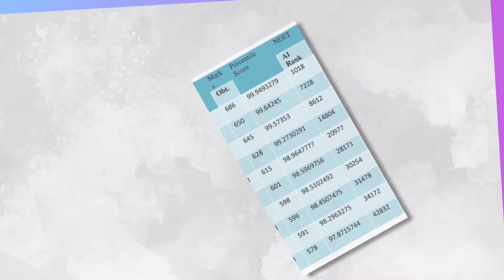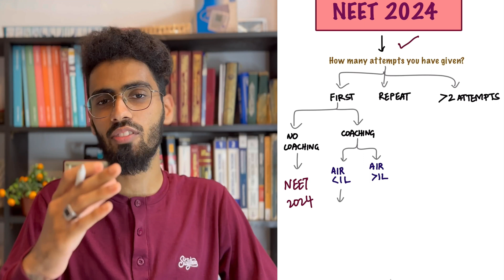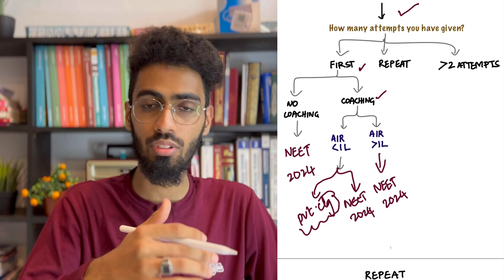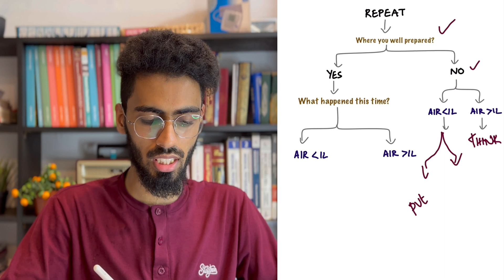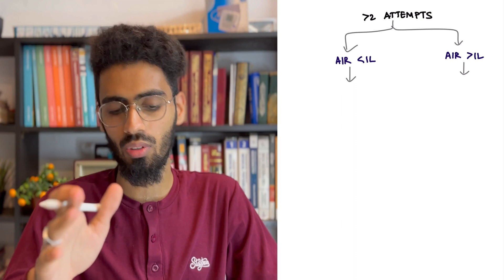The Problem with NEET & What To Do Next after NEET 2023 | NEET AIR 1016 | Omer Mohammed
This video summarises the changing trends in NEET and how it is harder than ever to become a doctor now! The video also guides you on what to do next after NEET 2023 and answers the common doubts that hit my DMs

Time Stamps for this video:

00:00 Introduction
00:41 NEET has changed a lot!
01:37 Why NEET is hard now
01:50 Problem with Success Stories
03:13 What do after NEET 2023?
03:34 Advice for First Attempt Students
05:00 Advice for Repeaters
07:35 Advice for Multiple Attempts Students
07:55 Your Time is Precious!
08:23 How long it takes to become a doctor
09:05 How to choose a medical college
09:45 New Govt College vs Established Pvt College
10:57 Central Institutes or Best State Govt College
11:46 Is MBBS Abroad Really Worth it?